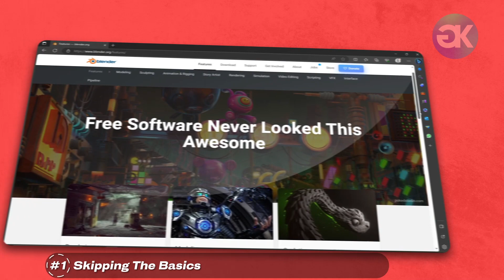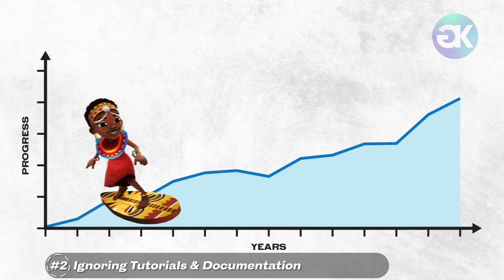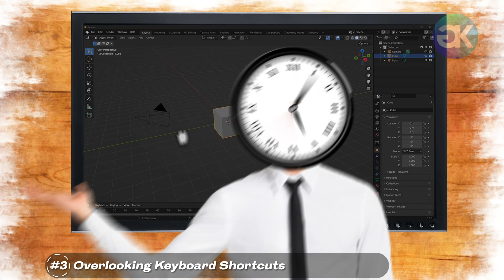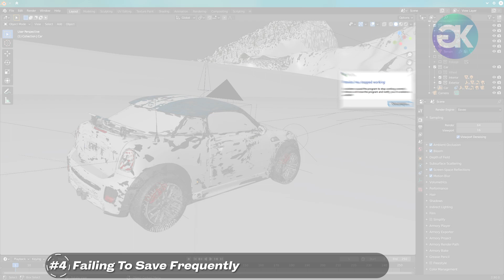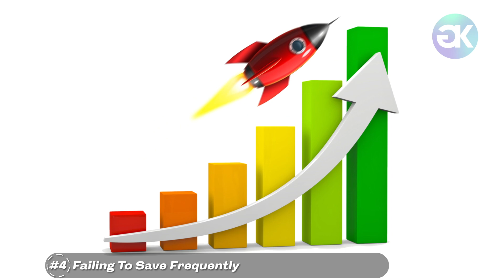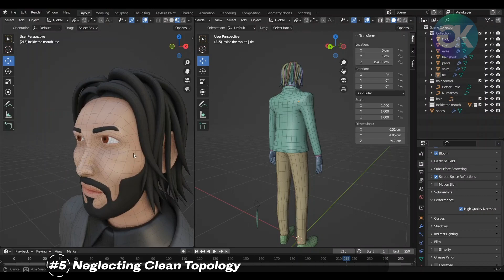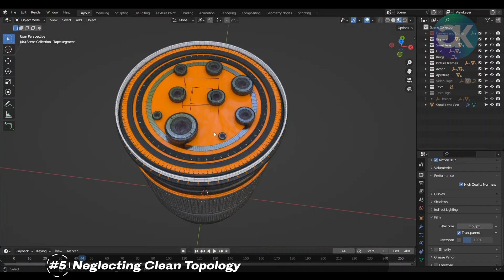5 Beginner Blender Mistakes To Avoid!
In this video, we cover the following common pitfalls:

1. Skipping the basics: Building a strong foundation is key to mastering Blender.
2. Ignoring tutorials and documentation: There's a wealth of knowledge out there—don't miss out!
3. Overlooking keyboard shortcuts: Efficiency matters, and shortcuts can save you loads of time.
4. Failing to save frequently: Don't let your hard work vanish in a crash!
5. Neglecting clean topology: Learn why clean mesh topology is essential for successful projects.

Whether you're a hobbyist or aiming to pursue a career in 3D graphics, these tips will help you avoid frustration and make your Blender experience smoother. Let's dive in!

Are you just starting your journey with Blender? Don't worry, we've all been there! In this tutorial, we'll dive into the world of Blender and discuss 5 common beginner mistakes that you should definitely avoid.

Whether you're new to Blender or looking to refine your skills, this video is packed with valuable insights. From understanding clean topology to mastering essential keyboard shortcuts, we'll cover the basics of Blender for beginners.

Discover how to navigate Blender's interface effectively and learn some handy tips and tricks along the way. We'll also explore Blender documentation to help you find the answers to your burning questions.

Join us as we demystify Blender and provide you with the knowledge you need to create stunning 3D models and visual effects. Whether you're interested in 3D modeling or just want to know how to use Blender more efficiently, this tutorial has you covered.

Don't fall into common Blender pitfalls! Watch this beginner-friendly tutorial now and level up your Blender skills.

Chapters:
0:04 Skipping the basics.
01:25 Ignoring tutorials & documentation.
02:55 Overlooking keyboard shortcuts.
04:28 Failing to save frequently.
05:55 Neglecting clean topology.